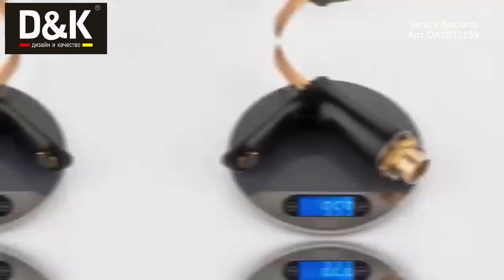Смеситель для раковины D&K Venice Baciano DA1032159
Коллекция Venice Baciano - приятный легкий дизайн и шарм. Победитель престижной дизайнерской премии Red Dot Design Award.
Правильная геометрия, идеальный пример минимализма и современного дизайна в ярком сочетании черного и золотого цветов для ванной комнаты.
- Бесплатное гарантийное обслуживание - 10 лет;
- Смесители из латуни высокого качества, безопасны для людей и домашних животных из-за пониженного содержания свинца;
- Протестирован на 500 000 циклов включения, что составляет более 30 лет повседневного использования, семьи из четырёх человек;
- Аэратор Neoperl экономит воду за счет смешивания с воздухом, струя становится ровнее и мягче, снижая уровень шума;
- Гибкая подводка 40 см идёт в комплекте для быстрой установки.